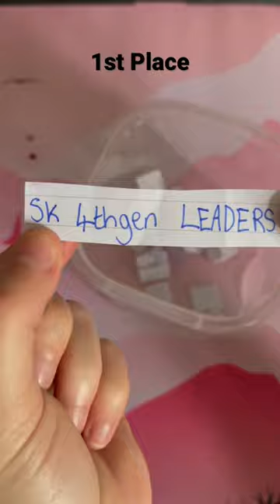Twice Photocard Giveaway Winners!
Congrats To The People Who Won!

Acorn Plays